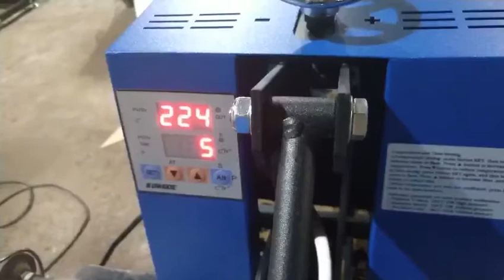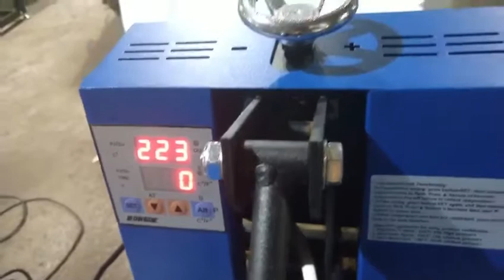38x38 heat press machine manual